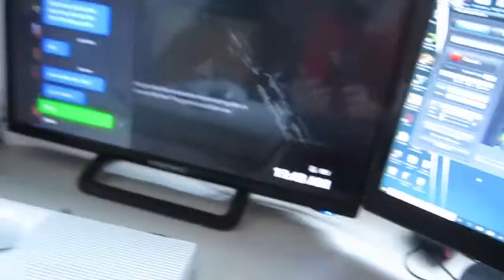MY NEW MUSIC!?!?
Hey guys!  For todays daily vlog i will be talking about MY NEW MUSIC.  Some hip hop and rap stuff i might be coming out with soon in the future just be on the lookout for it.  It might be coming soon.